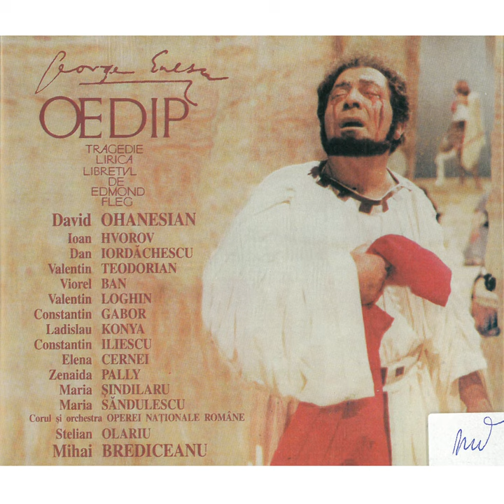Act III, Cine e acest străin?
Act III, Cine e acest străin? · David Ohanesian, Ioan Hvorov, Dan Iordăchescu, Valentin Teodorian, Viorel Ban, Valentin Loghin, Constantin Gabor, Ladislau Konya, Constantin Iliescu, Elena Cernei, Zenaida Pally, Maria Şindilaru, Maria Săndulescu

Oedip, Vol. III

Producer: Rr
Composer: George Enescu